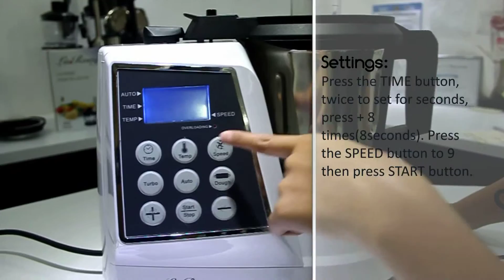Mango and Lime Froyo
Chef Madelene Dupale cooking demo using La Rouge Cooking Machine

Dessert Making using the Ice Crushing function of La Rouge Cooking Machine

music credit to original owner